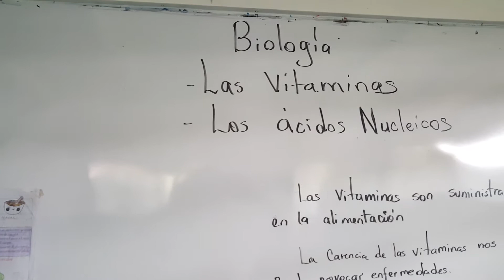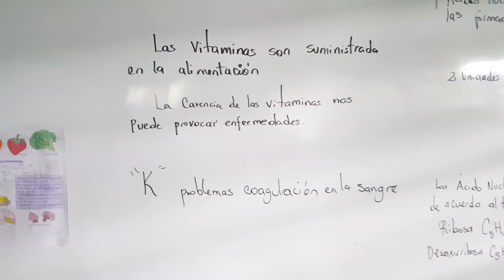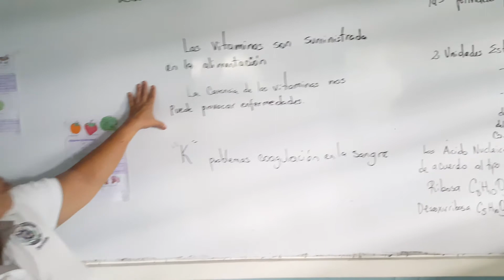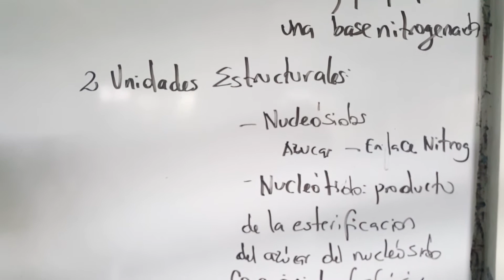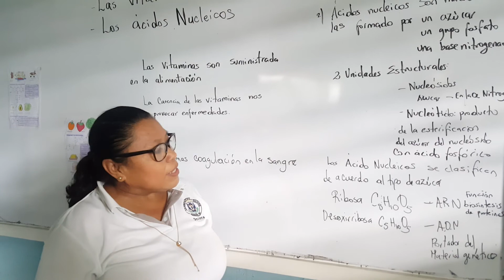Las Vitaminas y los Ácidos Nucleicos